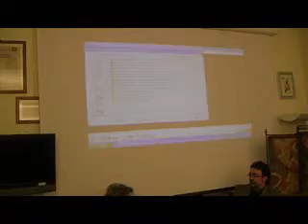Conversazione con Donato Zoppo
Amore, Libertà e censura. Il 1971 di Lucio Battisti